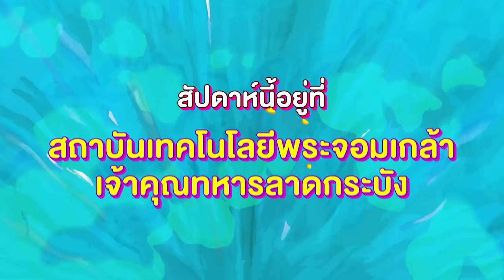TEASER | Cupid ปิดหน้าจอ เจอหน้าจริง EP.3 | Mello Thailand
อยากเจอคนน่ารัก ให้มาทักเด็กพระจอมเกล้าฯ ลาดกระบัง ฮิ้วววว!!

หายหน้าไปหนึ่งอาทิตย์ คิดถึงกันบ้างไหม “Cupid ปิดหน้าจอ เจอหน้าจริง” กลับมาฟินต่อที่ EP.3 ยกขบวนไปแจกความสดใส กันที่ สถาบันเทคโนโลยีพระจอมเกล้าเจ้าคุณทหารลาดกระบัง กับ Topic ยอดฮิตของวัยรุ่นนักศึกษาไทย "ชอบคนอายุน้อยกว่า หรือ มากกว่า" งานนี้จ่อไมค์สัมโดยสองพิธีกรคู่หูคู่ฮา "ทับทิม มัลลิกา" กับ "เติ้ล" มะลิซ้อน แฮร่!!!

บอกเลยเทปนี้ ใครที่ชอบหนุ่มเซอร์ สาวติสท์ ห้ามพลาด!! ติดตามความสนุกได้วันพฤหัสบดี 11 ตุลาคมนี้ เวลา 20.00 น. ทางเว็บไซต์ Mello.me หรือแอปพลิเคชัน Mello Thailand